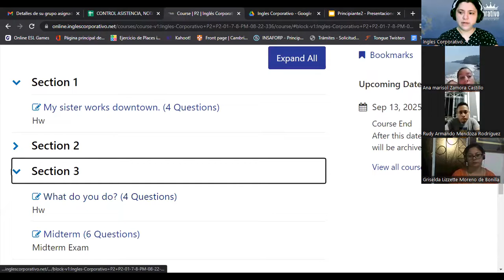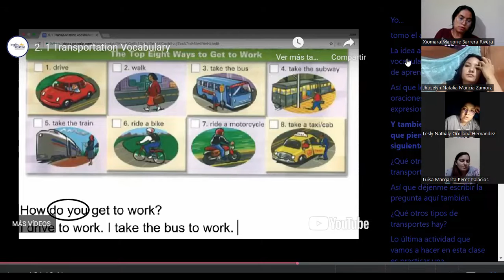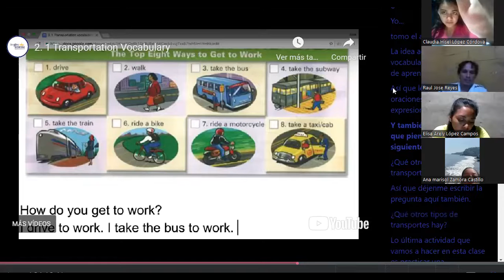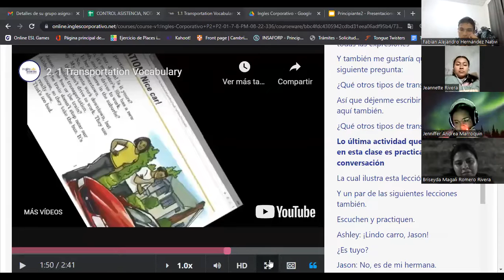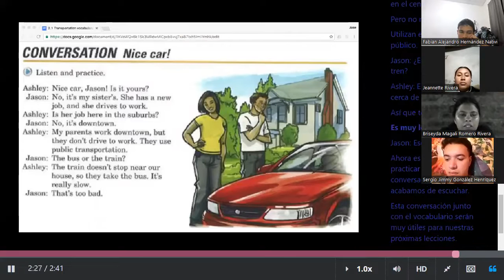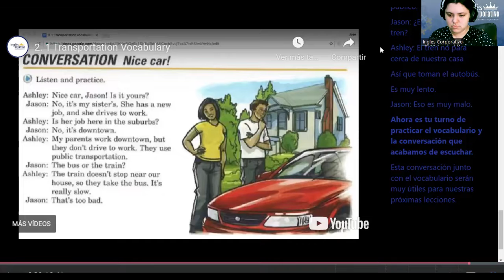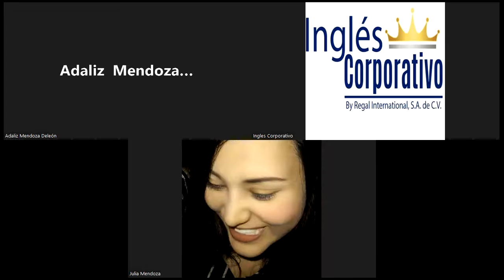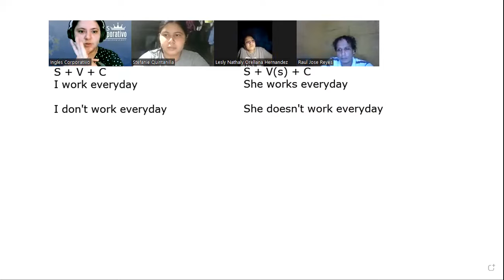Inglés Corporativo-22-08-22-1.3 Simple present statements.